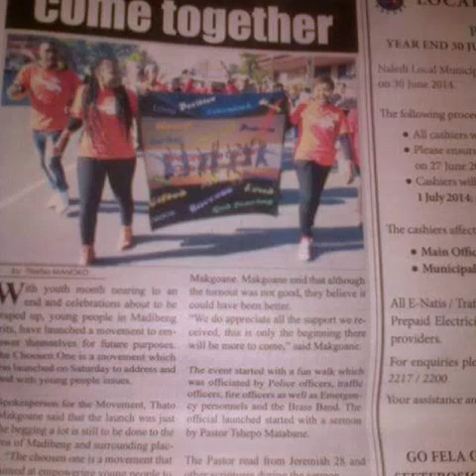The journey of The Chosen One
Young people on fire for Jesus. Praying for the City. Pray4Madibeng Annual All Night Prayers.
Serving the community.
Doing charity work.